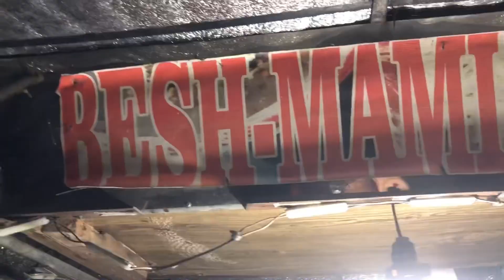Mukbang Pares sarap ng templada kaya binabalik balikan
Pares sarap sa lasa kaya binabalik balikan